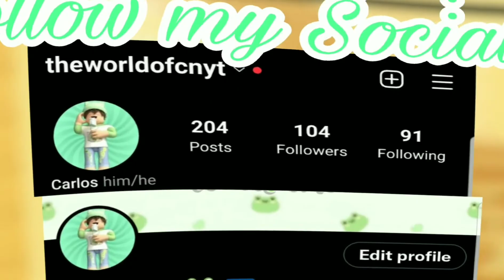🚛 I Became a Turck Driver in Roblox Brookhaven RP! 🏡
In today's Roblox Video I Became a Turck Driver in Roblox Brookhaven and this was so fun to play it even did some little rople plays between the video .

GFX made by @ItsPandaPlays-Roblox  on Twitter

𝙞𝙣𝙨𝙖𝙜𝙧𝙖𝙢!
∙·▫▫ᵒᴼᵒ▫ₒₒ▫ᵒᴼᵒ▫ₒₒ▫ᵒᴼᵒ 💚 ᵒᴼᵒ▫ₒₒ▫ᵒᴼᵒ▫ₒₒ▫ᵒᴼᵒ▫▫·∙∙
ROBLOX LINKS!
ROBLOX PROFLIE
ROBLOX GRUOP!
∙·▫▫ᵒᴼᵒ▫ₒₒ▫ᵒᴼᵒ▫ₒₒ▫ᵒᴼᵒ 💚 ᵒᴼᵒ▫ₒₒ▫ᵒᴼᵒ▫ₒₒ▫ᵒᴼᵒ▫▫·∙∙
ℍ𝕖𝕝𝕝𝕠 𝕨𝕖𝕝𝕔𝕠𝕞𝕖 𝕥𝕠 𝕞𝕪 𝕔𝕙𝕒𝕟𝕟𝕖𝕝 𝕀 𝕞𝕒𝕜𝕖  𝕣𝕠𝕓𝕝𝕠𝕩 𝕧𝕚𝕕𝕖𝕠𝕤 𝕠𝕟 𝕙𝕖𝕣𝕖 𝕥𝕙𝕚𝕤 𝕚𝕤 𝕒 𝕘𝕒𝕞𝕚𝕟𝕘 𝕔𝕙𝕒𝕟𝕟𝕖𝕝 𝕨𝕙𝕖𝕣𝕖 𝕀 𝕡𝕝𝕒𝕪 𝕒 𝕘𝕒𝕞𝕖 𝕔𝕒𝕝𝕝𝕖𝕕 𝕣𝕠𝕓𝕝𝕠𝕩 𝕒𝕟𝕕 𝕡𝕝𝕒𝕪 𝕕𝕚𝕗𝕗𝕖𝕣𝕖𝕟𝕥 𝕘𝕒𝕞𝕖𝕤 𝕒𝕣𝕠𝕦𝕟𝕕 𝕥𝕙𝕖 𝕣𝕠𝕓𝕝𝕠𝕩 𝕡𝕝𝕒𝕥𝕗𝕠𝕣𝕞 𝕚𝕗 𝕪𝕠𝕦 𝕝𝕚𝕜𝕖 𝕣𝕠𝕓𝕝𝕠𝕩 𝕧𝕚𝕕𝕖𝕠𝕤 𝕤𝕦𝕓𝕤𝕔𝕣𝕚𝕓𝕖 𝕓𝕖𝕔𝕒𝕦𝕤𝕖 𝕚𝕥 𝕨𝕚𝕝𝕝 𝕙𝕖𝕝𝕡 𝕥𝕙𝕖 𝕔𝕙𝕒𝕟𝕟𝕖𝕝 𝕒 𝕝𝕠𝕥 𝕖𝕟𝕛𝕠𝕪 𝕥𝕠𝕕𝕒𝕪 𝕧𝕚𝕕𝕖𝕠